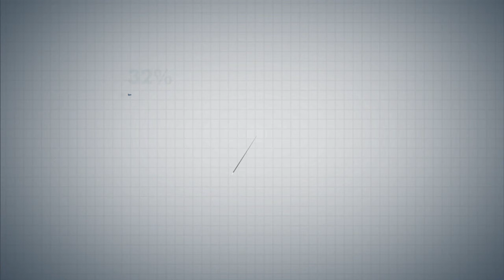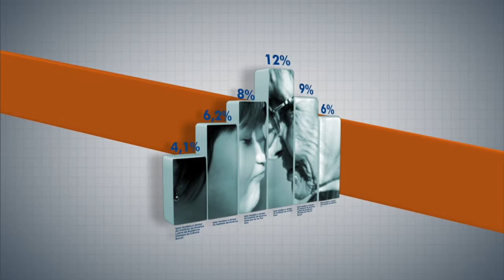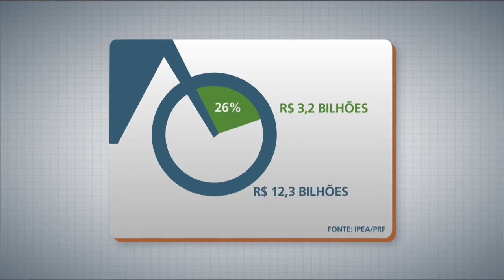Mais de 30% dos acidentes de trânsito com morte envolvem motocicletas no Brasil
PANORAMA IPEA: 12.10.15: Desde 2003, o aumento no número da frota de motocicletas no país foi de 136%. Isso caracteriza uma das causas do envolvimento desse veículo em mais de 30% dos acidentes de trânsito com morte nas rodovias federais. Para falar sobre o assunto, Panorama Ipea convida o técnico de Planejamento e Pesquisa do Ipea, Carlos Henrique Ribeiro de Carvalho, e o coordenador de Operações da Polícia Rodoviária Federal, Stênio Pires.